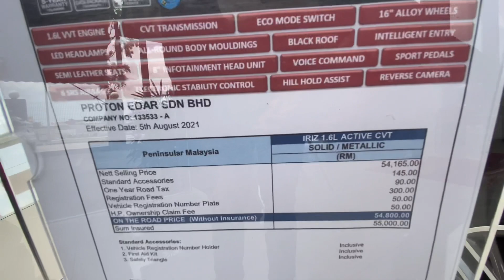PROTON IRIZ 1.6 ACTIVE 2022 | REVIEW SANTAI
Tuan-tuan dan puan-puan, memperkenalkan Proton Iriz kini sudah dilancarkan.

Paling penting tu, seatbelt racing warna merah. Lawa ka tidak Proton Iriz ni?

Bagi Korang yang nak cari kereta Proton, boleh ke Pusat Proton Rahmat Jutamas 3S - Sungai Petani, atau hubungi nombor dekat bawah.